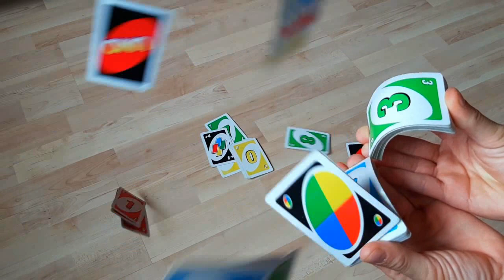Awesome Reverse Video │ Oddly Satisfying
Daily activities are very fun and satisfying when you play it in reverse. Enjoy !